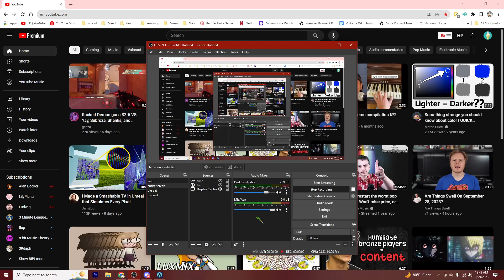I'm really tired so my scores were bad